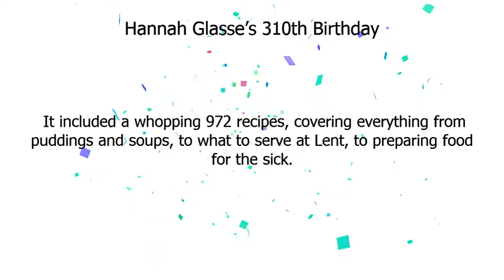Hannah Glasse | Hannah Glasse’s 310th birthday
If the thought of Yorkshire pudding and gooseberry fool makes your mouth water, you have Hannah Glasse to thank for making these two delectable dishes staples in English cuisine.
 Born on this day in 1708, Glasse was a pioneering English cook and author of the most popular cookbook of the 18th century.

Glasse’s cookbook was popular not only because it was easy to read, but also because of its massive scope.
 It included a whopping 972 recipes, covering everything from puddings and soups, to what to serve at Lent, to preparing food for the sick.

Today’s Doodle features Glasse whipping up a batch of classic Yorkshire puddings.
 Her recipe for Yorkshire pudding, among many others, is one of the earliest known ever published.
Happy 310th birthday, Hannah Glasse!Illustration by Matthew Cruickshank.